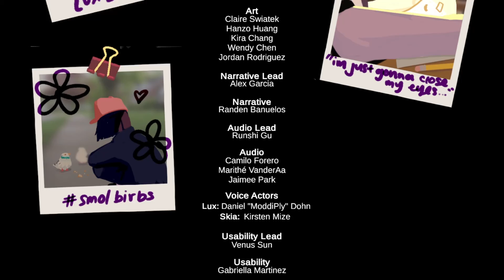Larger Than Light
Traverse shadows by manipulating light in this 2.5D puzzle platform game, Larger Than Light.